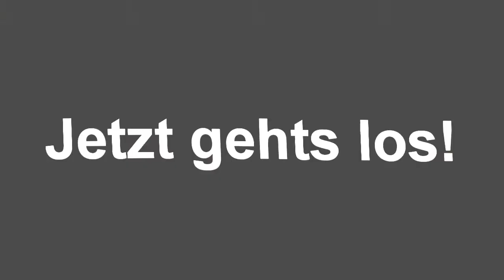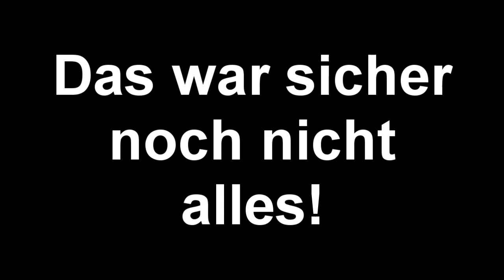Undercover Action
Das bin ich bei meiner UC Arbeit!